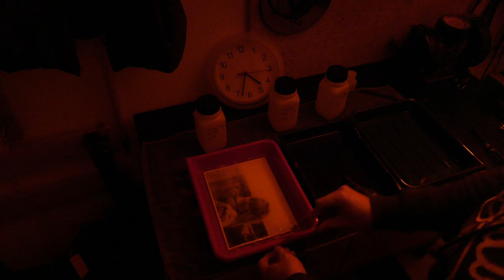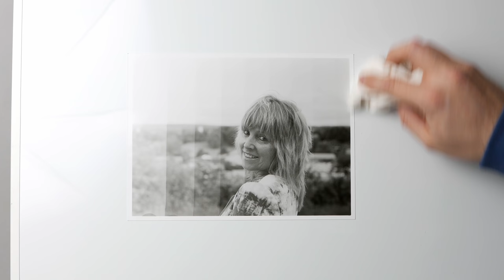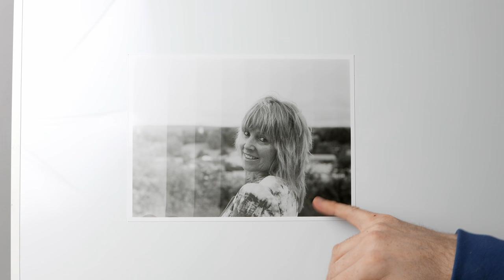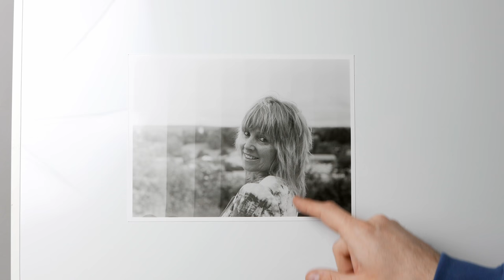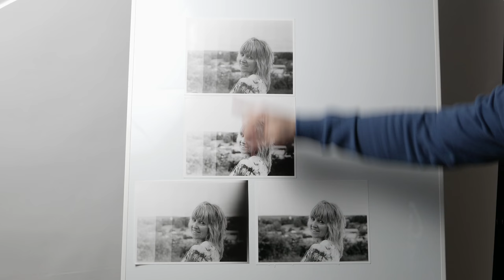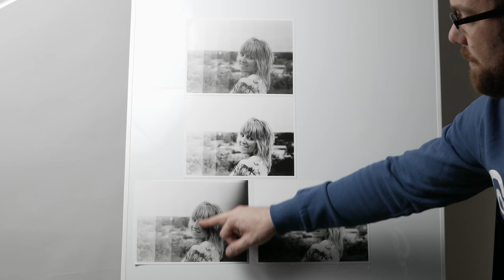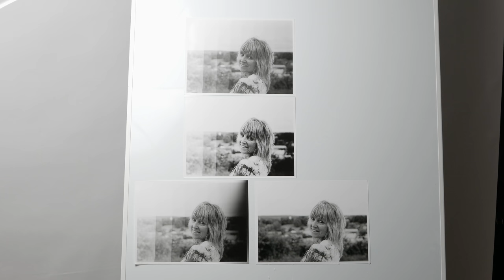DUNKELKAMMER TUTORIAL I Kontrast und Belichtung einfach ermitteln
In diesem Dunkelkammer Tutorial zeige ich euch, wie man den Kontrast und die Belichtungszeit für einen Positiv Abzug ( manuelle Abzüge vom Negativ ) auf einfache Weise ermittelt. Ihr könnt somit einen perfekten Schwarz Weiß Abzug erstellen und analoger Vergrößerung machen. Man braucht dafür nur die Standard Dunkelkammer Ausrüstung wie Kornscharfsteller, variables Fotopapier, Rotlicht, Chemie und einen Vergrößerungsrahmen.
Nachdem man das Bild scharf gestellt hat, erzeugt man ein mit verschiedenen Belichtungszeiten gefächertes Bild (dafür reicht ein Teststreifen! Ich habe es nur im Video der besseren Verständnis halber mit einem ganzen Print gemacht) und entwicklen dieses in gewohnter Weise.
Danach begutachten wir den Kontrast und die Belichtungszeit. Und zwar nach den Extremen der Tonwerte, also die Lichter und die Schatten! Man analysiert nun was zuerst eine gute Zeichnung bekommt. Kommen die Lichter vor den Schatten, dann ist der Kontrast zu gering bzw. flach. Ist es umgekehrt, also kommen die Schatten vor den Lichtern, dann ist der Kontrast zu stark. Also müssen wir stückweise den Kontrast erhöhen oder verringern, bis das Ergebnis passt. Ebenfalls muss jedes Mal eine neue Belichtungsreihe erstellt werden, da Kontrast und Belichtungszeit variabel reagieren.

Es ist nur ein grobes Tutorial in dem ich auf Details der Dunkelkammer Arbeit nicht eingehe. Wenn dies gewünscht ist, so begrüße ich Kommentare dazu sehr und werde dann ein weiteres Video dazu machen.

Das sind nur meine "immer dabei-Hauptgeräte". Detaillierte Ausrüstung seht ihr immer wieder in den Videos :)